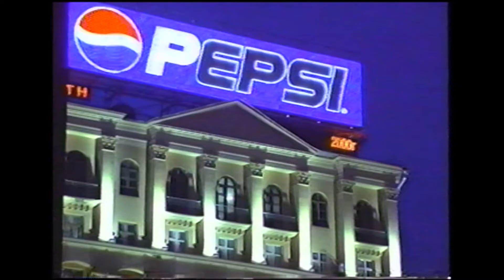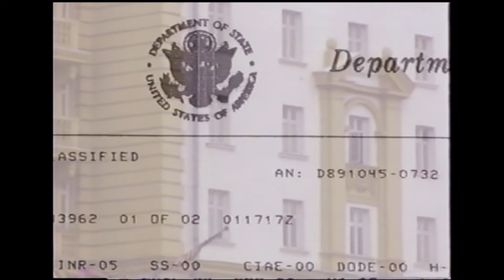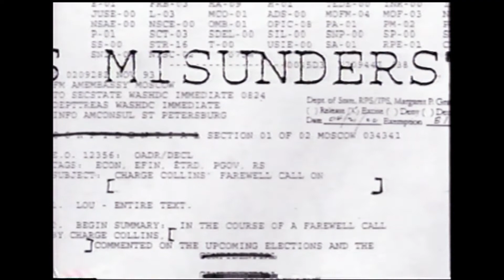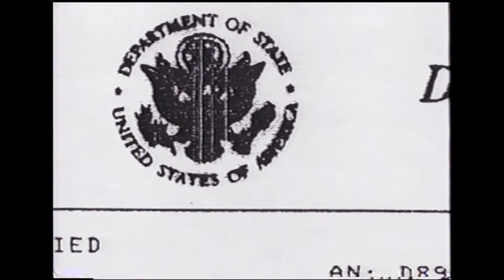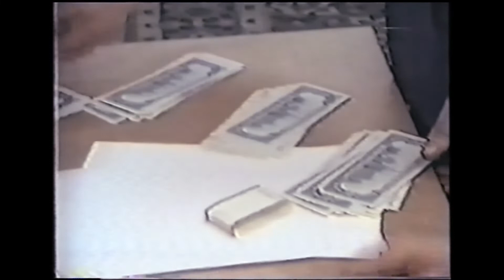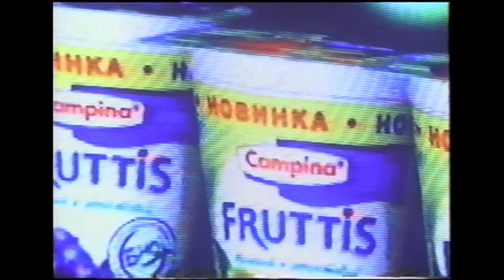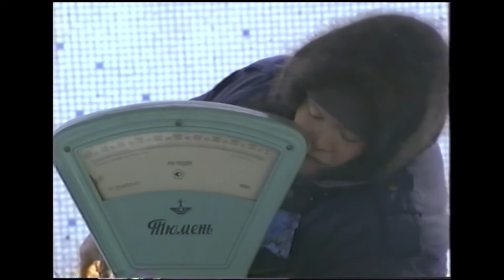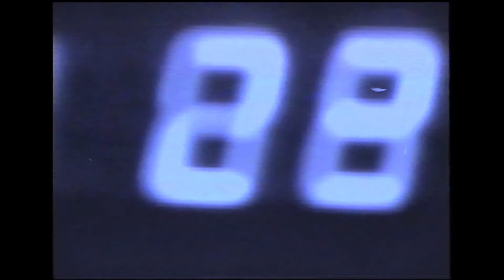2000 The Return of the Czar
As Russia's new president Vladimir Putin takes the helm of a nation teetering on the edge of collapse after a decade of chaos, poverty amd corruption, FRONTLINE's "Return of the Czar" explores the role played by Boris Yeltsin -- and the unwavering U.S. support he enjoyed -- in the failure of Russia's attempts at political and economic transformation during the 1990s.
"When we first visited Moscow more than a decade ago, Russians at the forefront of change were trying their best to make what they called 'American-style democracy' work," says producer Sherry Jones. "Today, the Russia Vladimir Putin inherits is increasingly militarized and often anti-American in rhetoric and outlook."

While the West applauded former president Boris Yeltsin's market reforms during the 1990s, Sherry Jones interviews Russian observers and former US policymakers who contend these reforms came at a terrible price: they took precedence over building democratic institutions and processes, impoverished millions of Russians, and encouraged massive corruption.

In addition to tracking the increasing divisiveness of U.S.-backed reform efforts during the 1990s--from Yeltsin's adoption of a Western scheme to shock the economy into new behavior, to the looting of state assets under the fast-track privatization program, to the scandalous "Loans for Shares" auctions which enriched a handful of Kremlin-connected bankers --"Return of the Czar" talks to critics of U.S. policy who say America erred in placing all of its democratic eggs in Boris Yeltsin's basket. Time and again, when faced with choosing between democratic reform and Yeltsin, the U.S. sided with Yeltsin.

"The message was very clear," according to Russian political analyst Yevgenia Albats. "As long as you continue the path of market reforms, as long as you allow us not to worry about your nukes, do whatever you want."